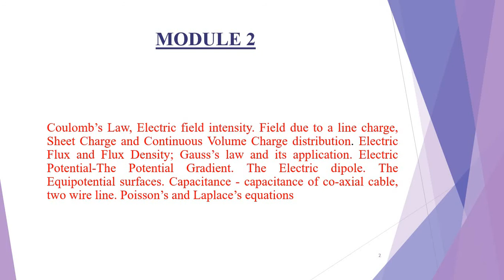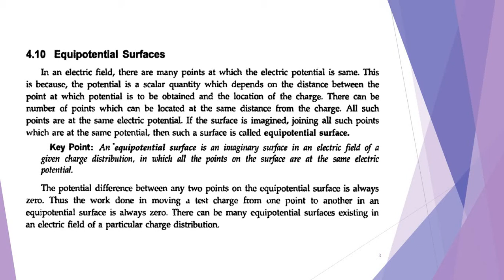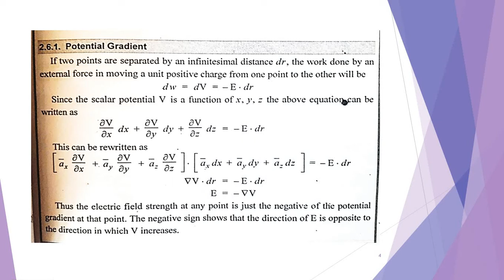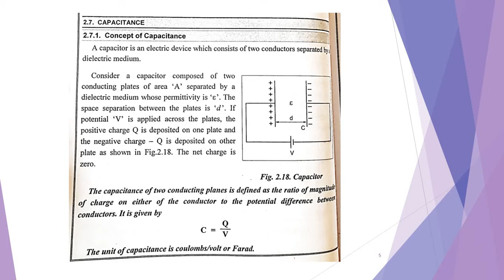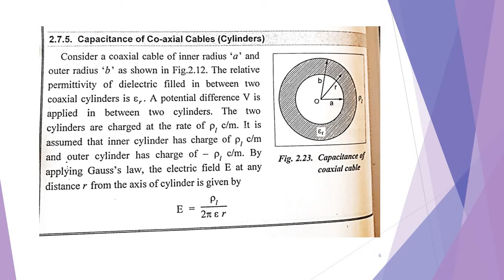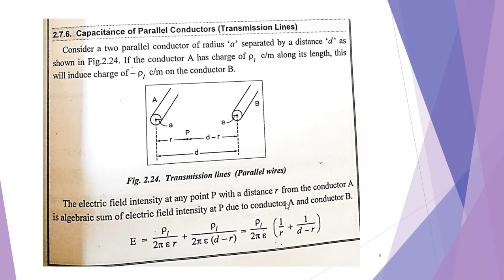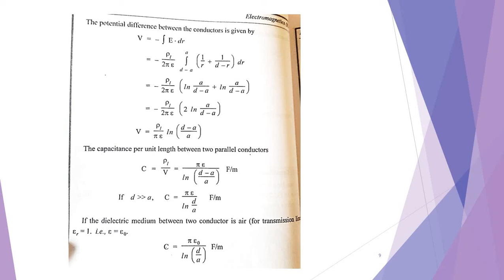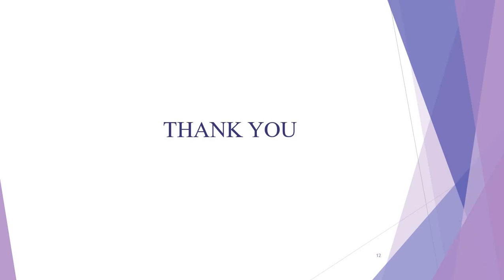KTU|EMT|S4 EEE & S6 EEE| MODULE 2|Equipotential surface, capacitance , Poisson and Laplace equation